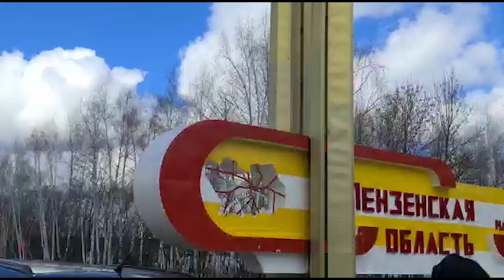Мошинбозори Душанбе!! Нархи CAMRY 2,Toyota Corolla,Opel Astra G,Opel Vectra,Astra F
Бародарони азиз, акнун Шумо метавонед, аз магазини АвтоЛайф молҳои ороиши мошинҳоро дастрас намоед. Чехол, Полик, Палатка ва дигар молҳои ороиши. Маълумоти бештар: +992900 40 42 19 Whatsapp
Биё т ба АвтоЛайф,
Пулот намешава ҳайф.
Мошина фасон бкн,
Душман бинад, кунад кайф.